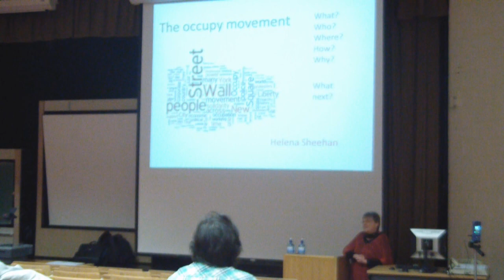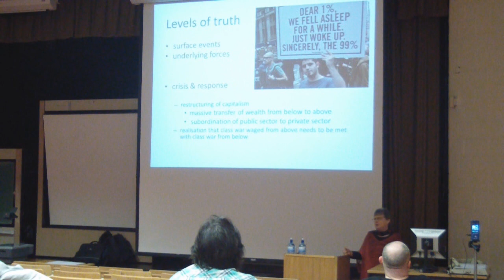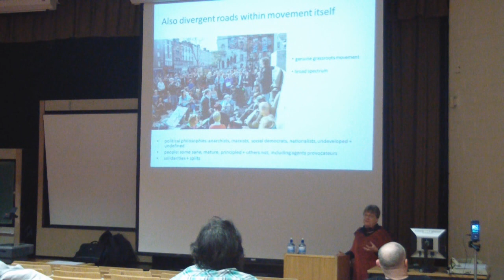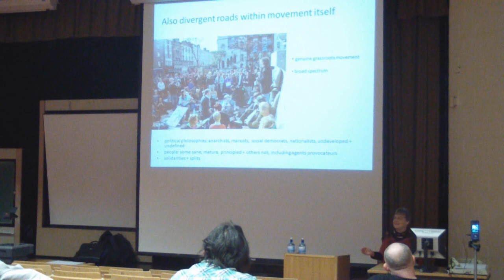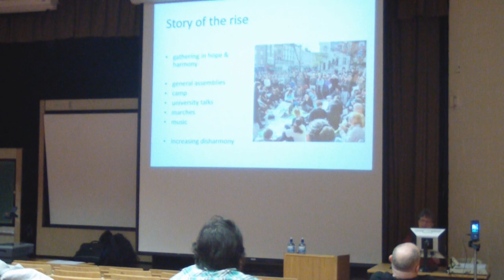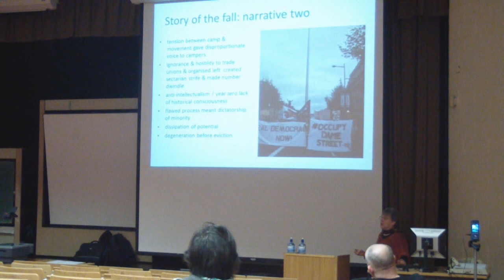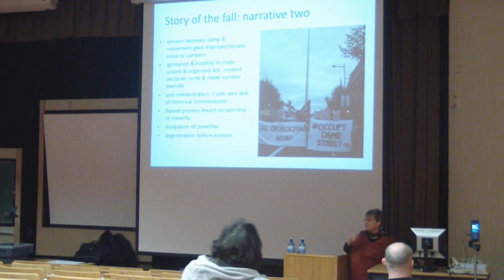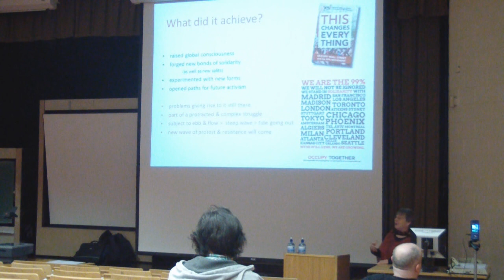Helena Sheehan-The Occupy Movement Who? What? When? Where? Why? How? What next?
The occupy movement swept the world in the autumn of 2011 and is still ongoing.
What happened? Why? Who was involved? How did it unfold? What transformations
are taking place now? What are its prospects in the future? This talk will
address these questions in the form of a brief experiential narrative and
critical analysis of the global movement with a particular emphasis on its
expression in Dublin.